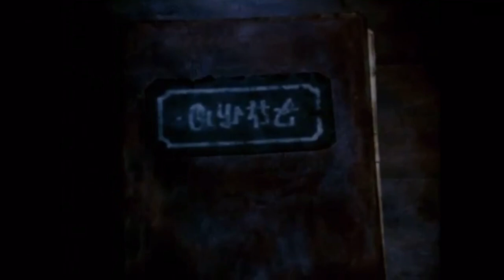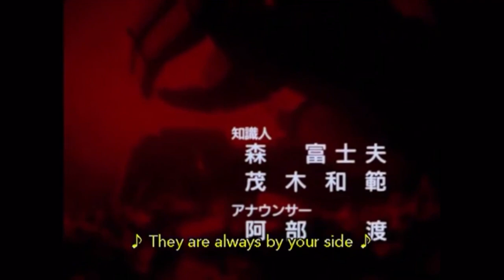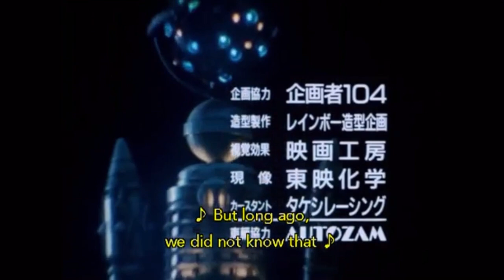Kyoryu Sentai Zyuranger - Episode 2 "The Revival"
Kyōryū Sentai Zyuranger (恐竜戦隊ジュウレンジャー, Kyōryū Sentai Jūrenjā, Dinosaur Squad Zyuranger is a Japanese tokusatsu television series and the sixteenth installment in the long-running 'Super Sentai' metaseries of superhero programs. Produced by Toei and Bandai, it aired on TV Asahi from February 21, 1992 to February 12, 1993, with a total of 50 episodes.

It was the first Sentai series to have a regular Sixth Ranger, and the first to introduce the concept of sentient, living mecha—a theme that has been used frequently in the franchise ever since. It was also the first Sentai series to be adapted into an installment of the American Power Rangers series.

Footage from all 50 episodes was extensively used for the first season of Mighty Morphin Power Rangers.

This is Episode 2 "The Revival".  Directed by Shohei Tojo and written by Noboru Sugimura. Original airdate: February 28, 1992.